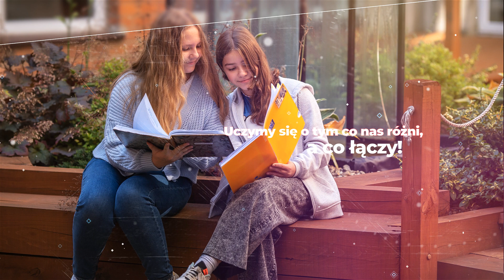20 listopada Konwencja Praw Dziecka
20 listopada obchodzimy Ogólnopolski Dzień Praw Dziecka. Jest to data
szczególna, która nawiązuje do przyjęcia w 1989r., przez Zgromadzenie
Ogólne Organizacji Narodów Zjednoczonych, Konwencji o Prawach Dziecka.

Konwencja gwarantuje prawa dziecka, niezależnie od koloru skóry,
wyznania czy pochodzenia. Nakazuje ona, by we wszelkich działaniach
dotyczących dziecka kierować się jego najwyższym dobrem.

W dniu jutrzejszym zapraszamy wybranych przedstawicieli klas IV-VIII do
udziału w konkursie na temat praw dziecka. Konkurs organizowany jest
przez Rzecznika Praw Ucznia i odbędzie się w sali nr 32 o godz. 8:00.

Rzecznik Praw Ucznia klas IV-VIII
Magdalena Wiśniewska